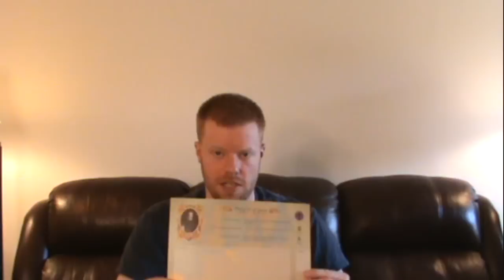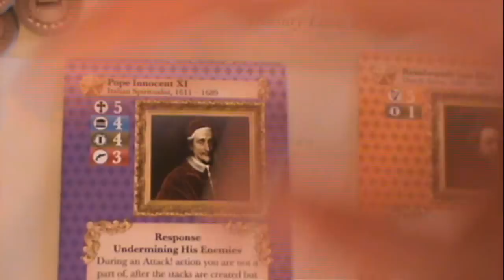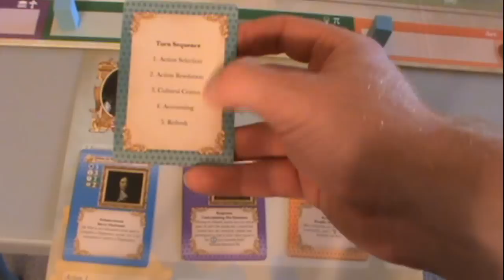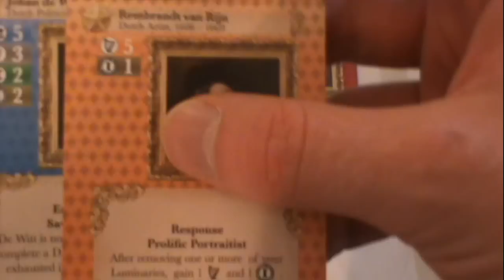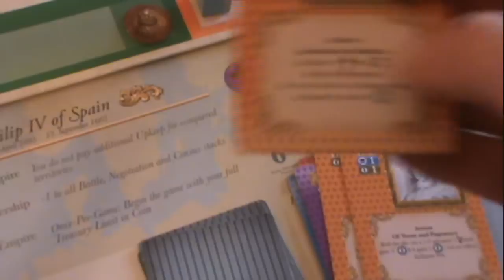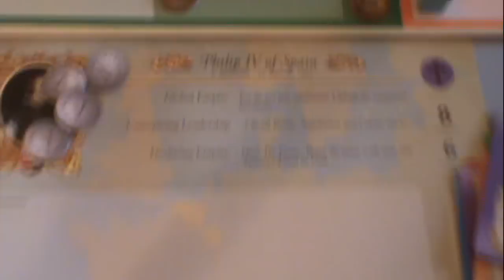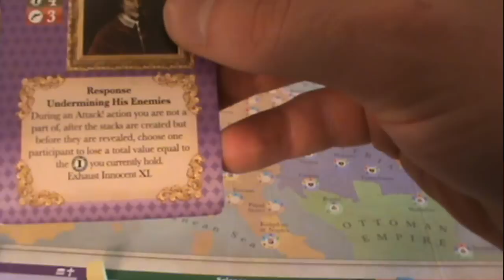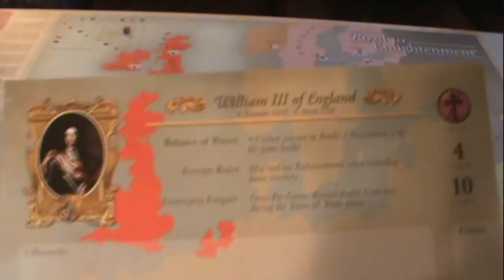Road to Enlightenment Boardgame Review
A Review of the Conquistador Games, Game "Road to Enlightenment" designed by Dirk Knemeyer.